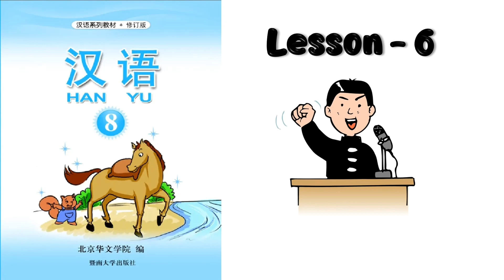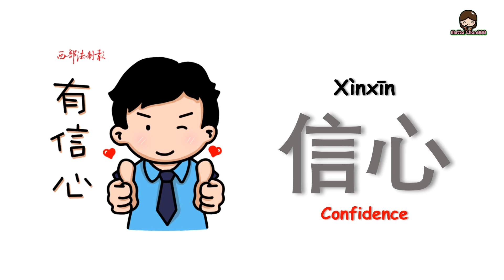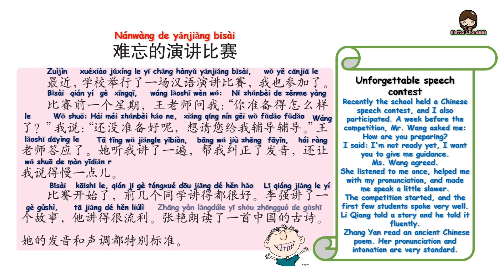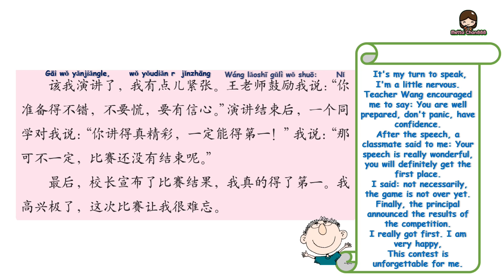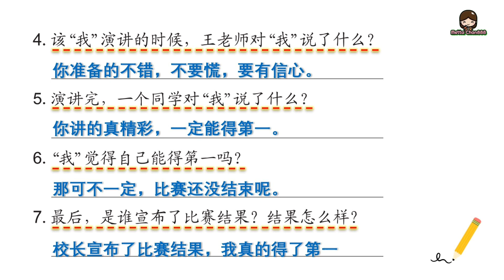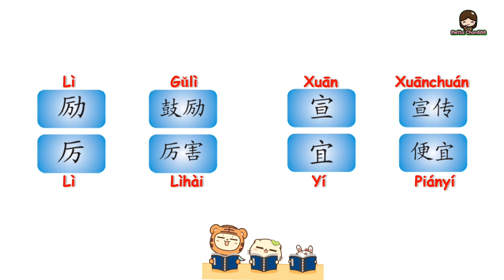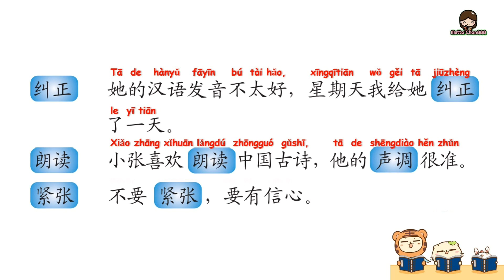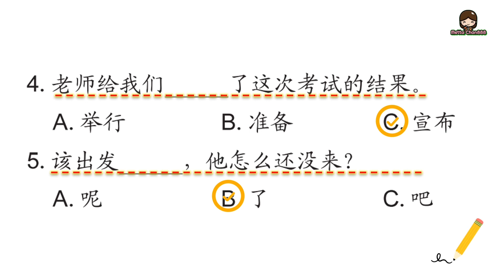HANYU-8 | Lesson-6 ：难忘的演讲比赛 | Chinese Learning | Hanyu Book 8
We updated to lesson 6! Jiayou everybody! you can do it!!